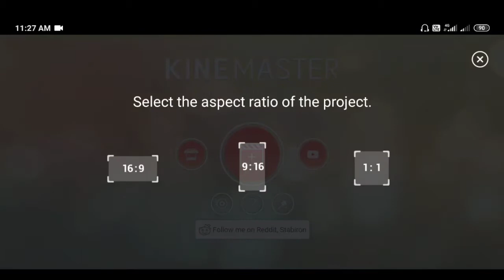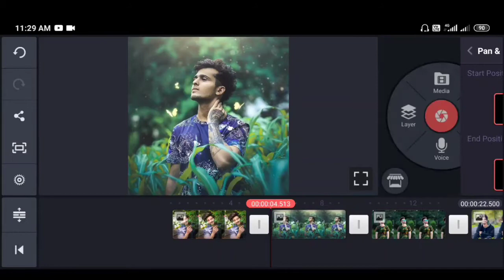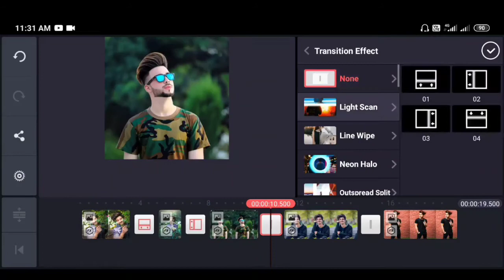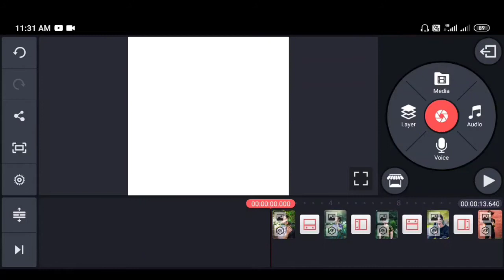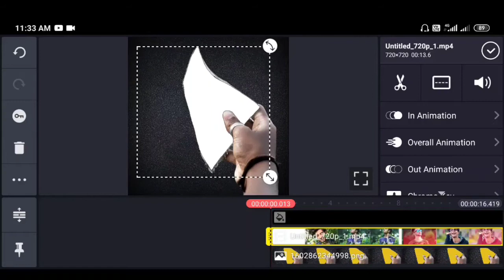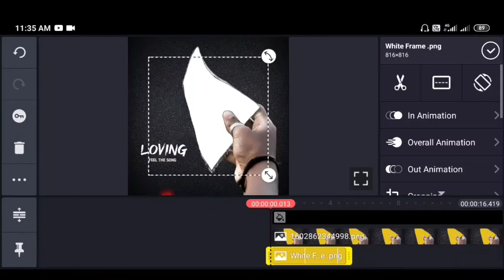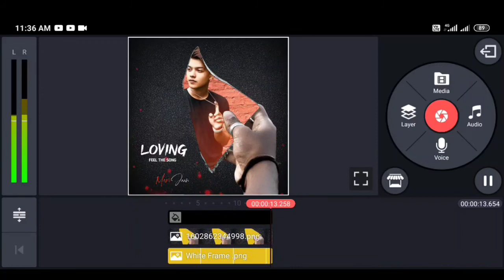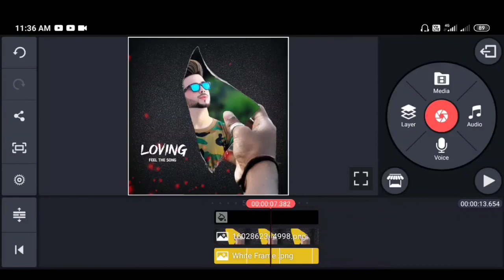New Whatsapp Status Video editing 2020 | Kinemaster status video editing new Style 2020 | Full HD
so hello dosto kaise hai Aap sab Umid karta hu Aap sab thik hi honge to friends Aajke is video mai fir me ek whatsapp status ka tutorial le kr Aa gaya hu...To Guys Agar Aap ko Apna is tarha ka status banana hai to Video ko end tak dekhte rahiye...

Or Friends Me Apne status ko banane ke liye jo V Material ka use kiya hao un sabka link niche hai to Download jarur kr lijega.

Your Question.

My Social Midea Pletfrom🔥🔥🙏😲🙏🙏👇👇

1) My instagram link..👇👇👇🙏🙏🙏

Facbook Link. 👇👇👇🔥🙏🙏🙏

photo ka Background Remove karne ka tarika...

All material..link...

1) Lyrics Video link.

2) Video effect ..tech simant..

3) All  Png..link...